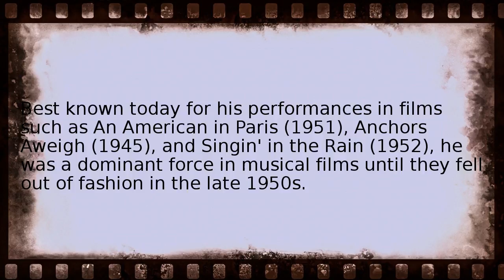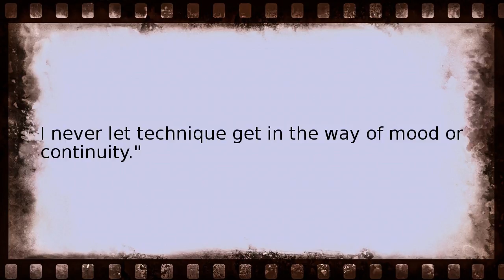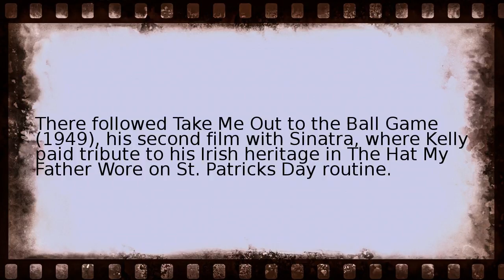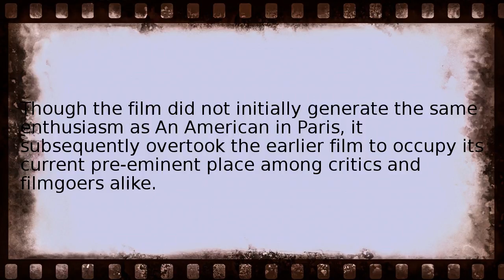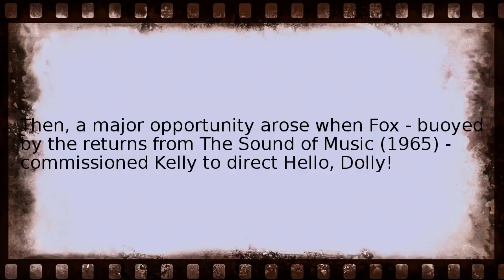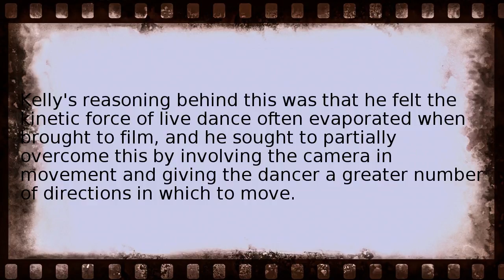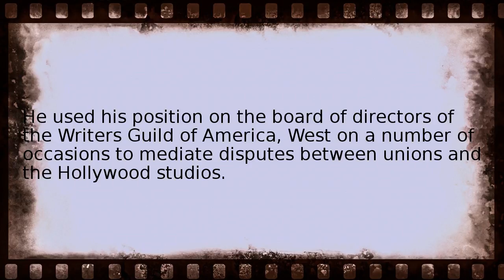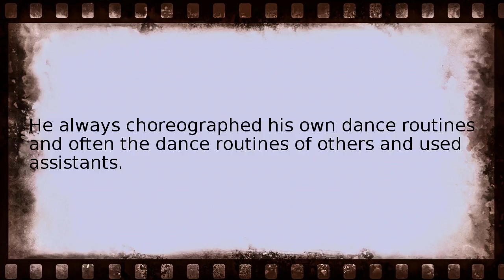gene kelly Wikipedia